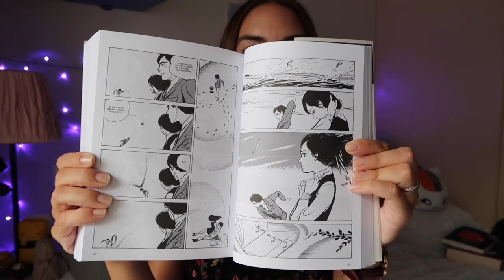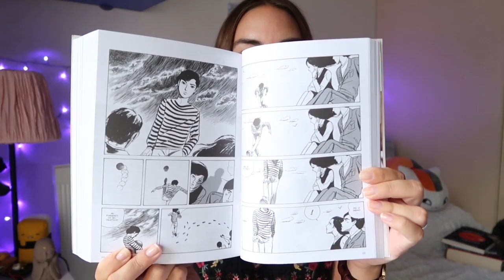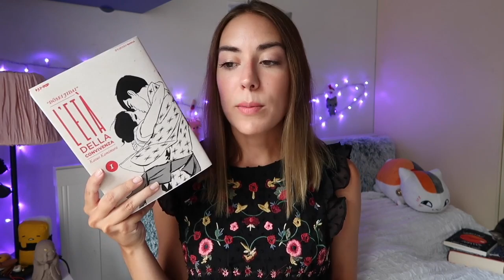L'ETÀ DELLA CONVIVENZA 1 | RECENSIONE scelta da voi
Nuova recensione scelta da voi nel nostro gruppo Facebook :) Questa volta avete scelto il primo volume di un manga importante

"L'età della convivenza" Kazuo Kamimura